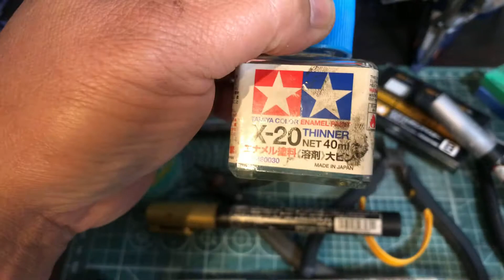オラホさん流の ガンプラ製作道具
細かく知りたい場合コメント下さい